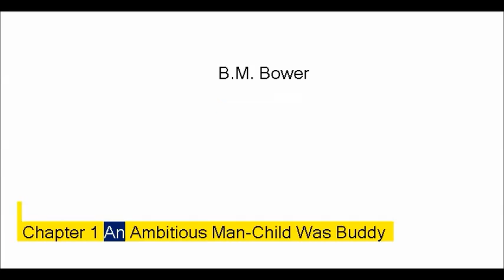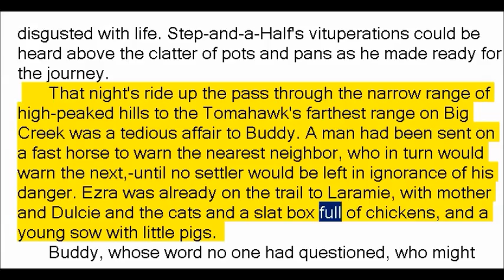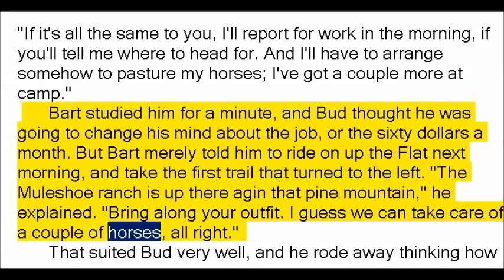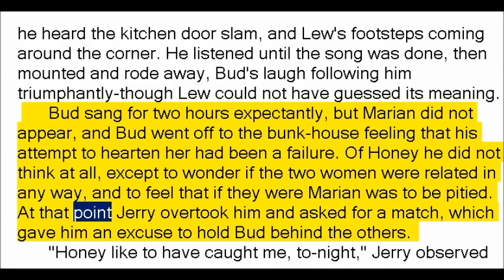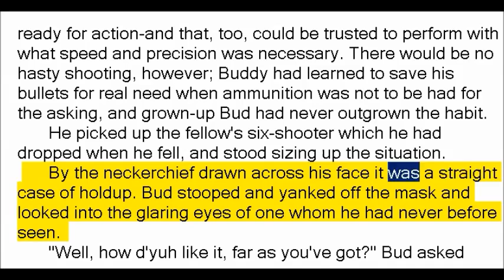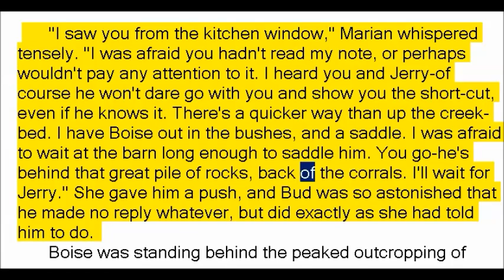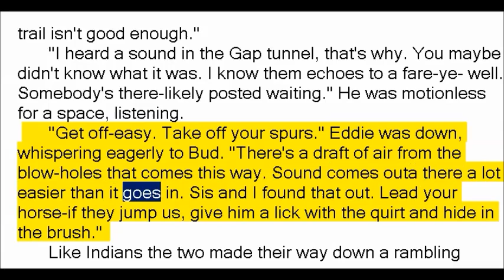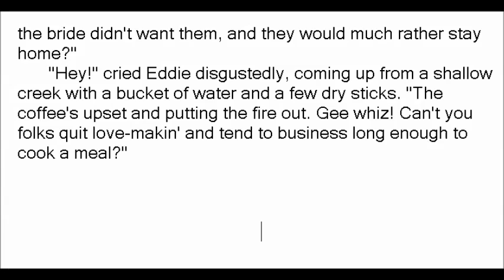Cow Country by B M Bower (Book Reading, British English Female Voice)